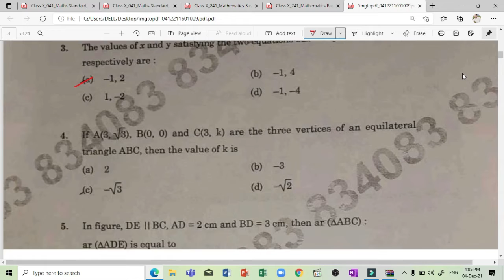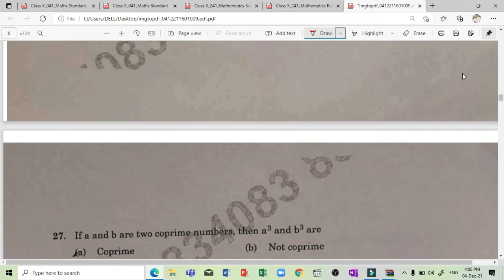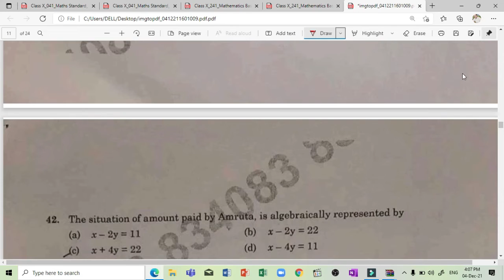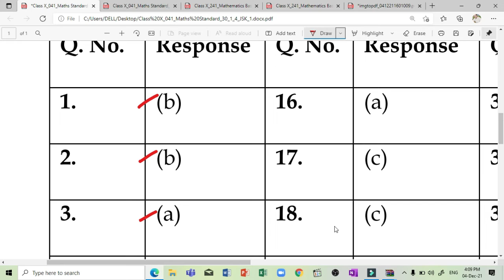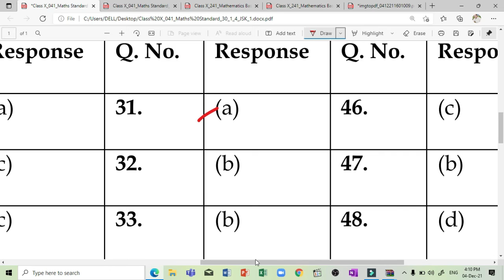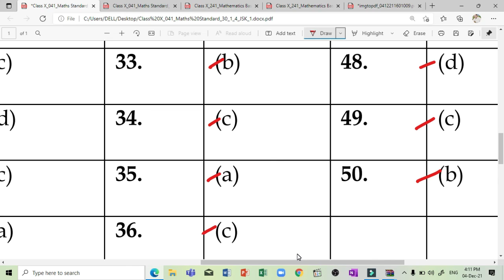Standard maths Answer key